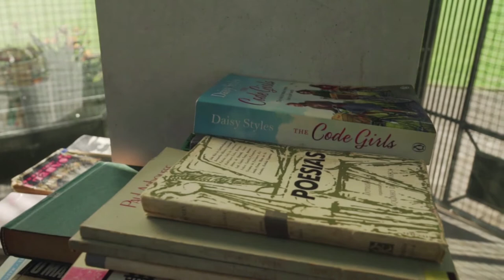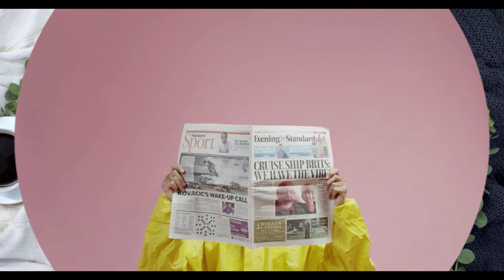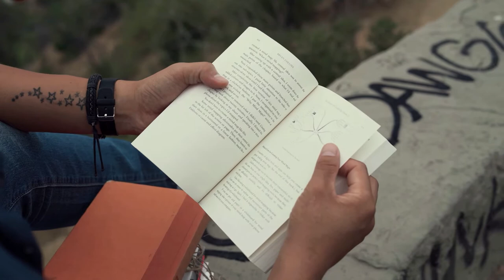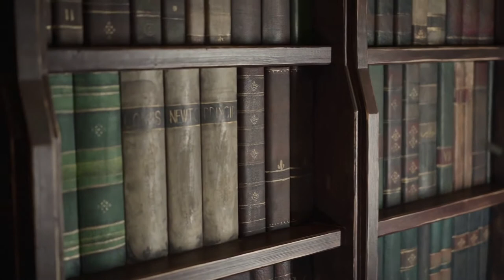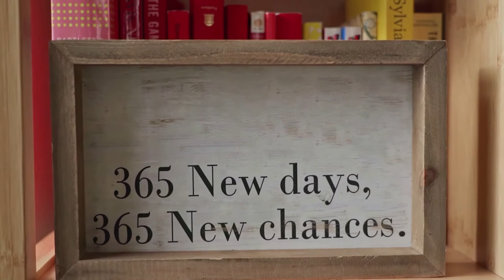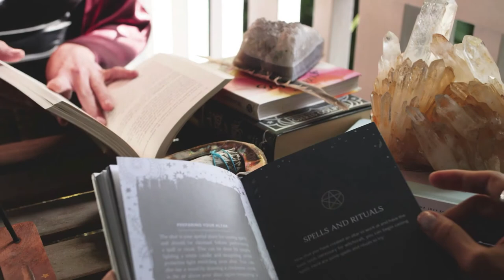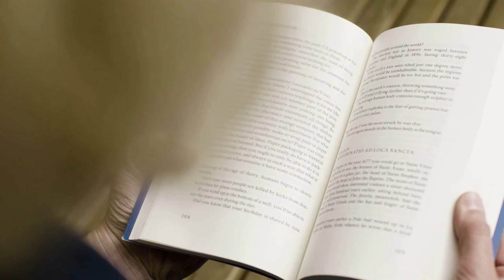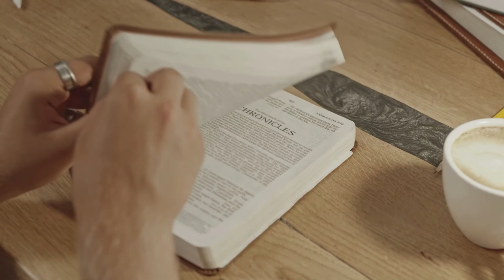🌸 Нежная музыка для учебы, работы, концентрации внимания. Фоновая музыка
Добро пожаловать на наш канал расслабляющей и лечебной  музыки  —  Relax HD!
Если вы занимаетесь  умственной деятельностью, то в первую очередь вам  необходима сосредоточенность 🌸  . Без нее трудно прийти к высокой продуктивности и успехам в работе🌸 . Но как этого достичь? 🌸 Ответ очень прост – музыка. 🌸 Благодаря ей можно запросто отвлечься от негативных факторов, которые мешают с головой уйти в работу или учебу. 🌸
 Во время прослушивания данной фоновой композиции повышается настроение, улучшается память, а также выносливость. 🌸 Это объясняется тем, что прослушивание приятной слуху музыки повышает энтузиазм к работе.🌸  Совмещение учебы с прослушиванием данной  музыки как нельзя лучше поможет сосредоточиться на поставленной  задаче.🌸 Так же  эта фоновая композиция создаст нужную атмосферу, побудит вас  к работе, а после ее окончания вы почувствуете себя менее истощенным.🌸
Идеальным вариантом станет средний уровень громкости во время вашей работы, так как именно при средней силе звучания появляется прилив сил и благоприятное воздействие на творческое мышление.🌸

Надеемся, наше видео стало вам очень полезным🌸 Желаем плодотворной работы вместе  с Relax HD 🌸